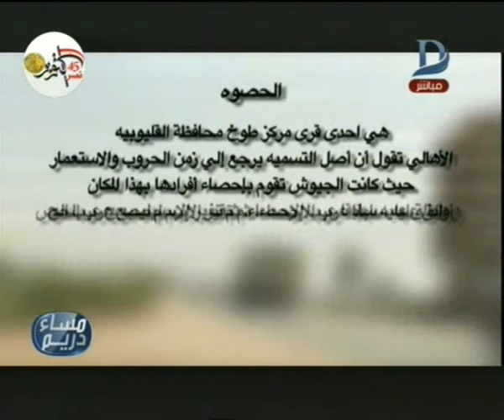مساء دريم| يبحث عن السبب وراء تسمية قرية "عرب الحصوة" بالقليوبية